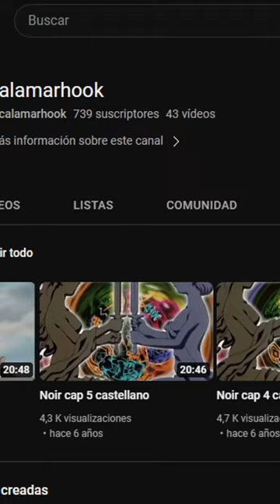LOST MEDIA: Doblaje castellano de Noir (2001)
España también cuenta con sus doblajes perdidos, hoy hablaremos del doblaje castellano de Noir, un anime de 2001 que sorprendentemente conservó su audio latino en perfecto estado pese a que fue emitido exclusivamente en Animax y al día de hoy no está disponible en plataformas legales. Cosa que no pasó con el doblaje castellano y que mencionaremos en este vídeo.